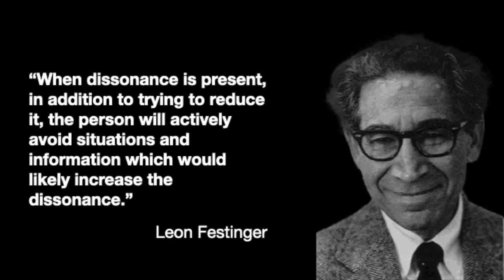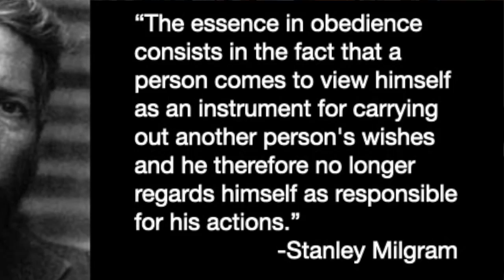The Social Animal with Elliot Aronson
Our guest today is an American psychologist who has carried out experiments on the theory of cognitive dissonance, and invented the Jigsaw Classroom, a cooperative teaching technique which facilitates learning while reducing interethnic hostility and prejudice.

In his 1972 social psychology textbook, The Social Animal, he stated his First Law: "People who do crazy things are not necessarily crazy," thus asserting the importance of situational factors in bizarre behavior.

He is the only person in the 120-year history of the American Psychological Association to have won all three of its major awards: for writing, for teaching, and for research.

In 2007 he received the William James Award for Lifetime Achievement from the Association for Psychological Science, in which he was cited as the scientist who "fundamentally changed the way we look at everyday life.”

A Review of General Psychology survey, published in 2002, ranked him as one of the most cited psychologists of the 20th century.

He officially retired in 1994 but continues to teach and write.
It is an immense honour to host him on today’s show to share his brilliant work.
We welcome the author of The Social Animal, amongst a plethora of others,  Elliot Aronson.